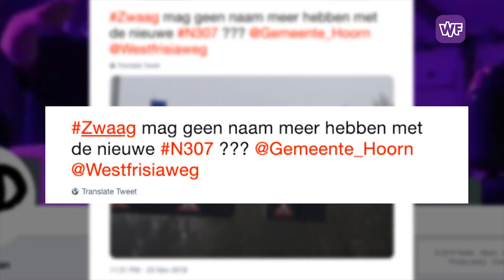Afslag Zwaag niet op verkeersborden Westfrisiaweg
Het is menig inwoner en ondernemer in Zwaag opgevallen: wie op de A7 de afrit Hoorn-Noord neemt en de Westfrisiaweg oprijdt, ziet bij geen enkele afslag het dorp Zwaag op de borden staan.